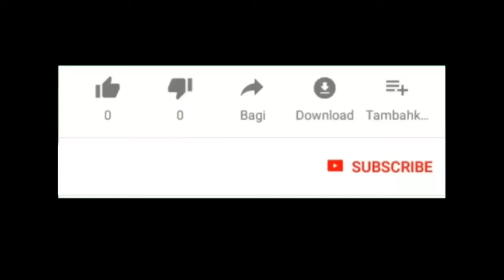Speed Bike || Boss Rockmantic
Pulang dari sekolah, kakak vavan memberikan oleh-oleh mainan sepeda balap (speed bike)